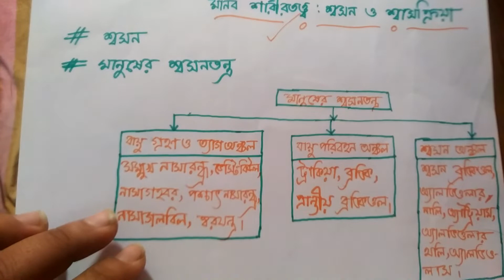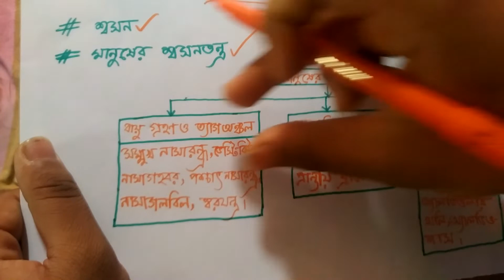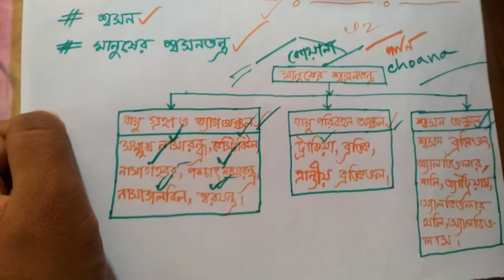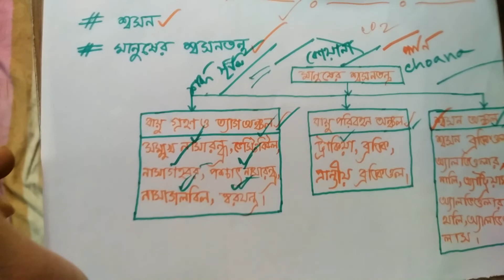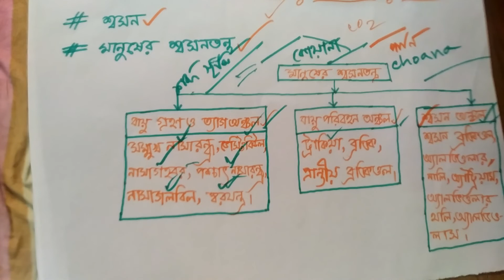HSC Biology chapter 5 || একাদ্বশ দ্বাদশ শ্রেণী || জীববিজ্ঞান ২য় পত্র || Amader Poralekha 360